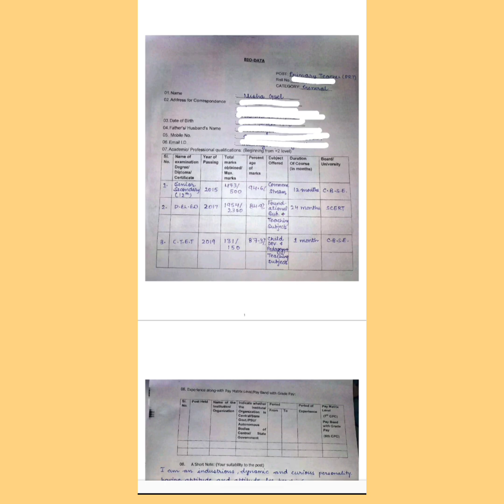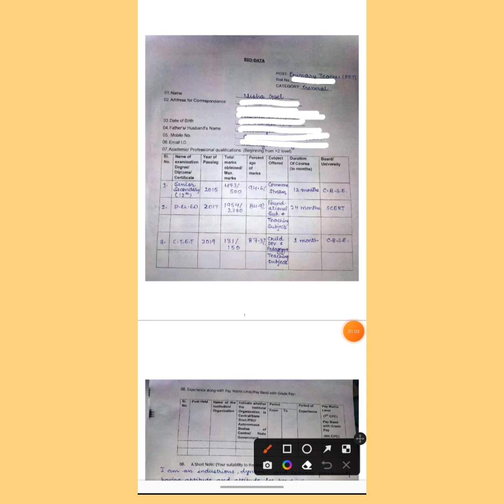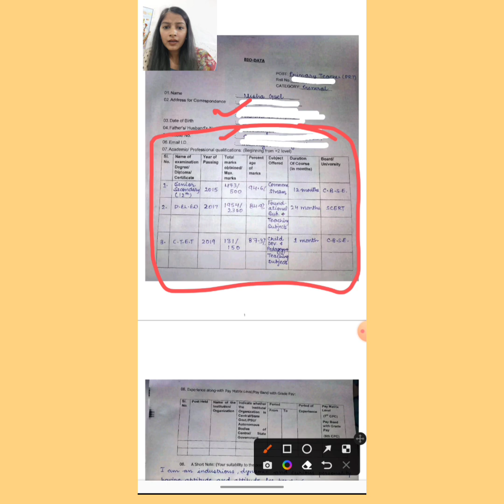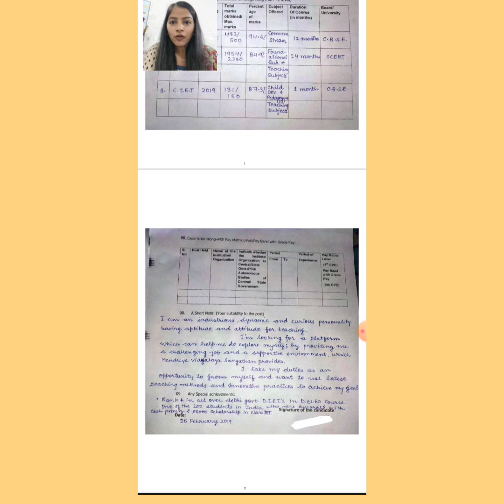KVS INTERVIEW BIO-DATA कैसे भरें? BEST WAY TO FILL BIO-DATA KVS 2023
Kindly join our telegram channel for more and updated tips and news

These are just experts views. But please share your feedback with us in comments section. we would be delighted to improve ourselves.😊😇🙏

For more child centerd activities which can help you in planning activities for demo teaching, you can check previous videos available on my channel